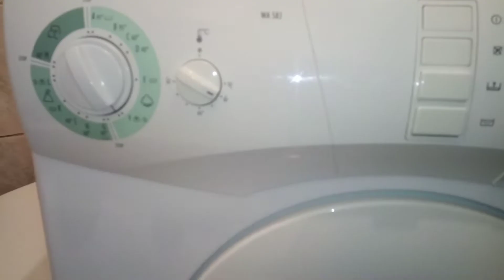gorenje WA 583 unbalanced spin